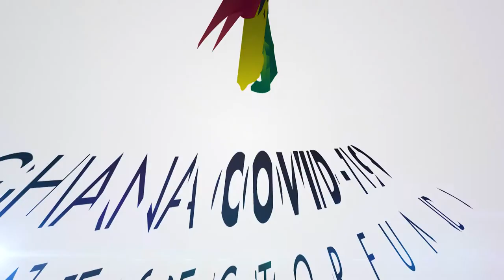Kwaku Bediako speaks on infectious disease isolation and treatment facility